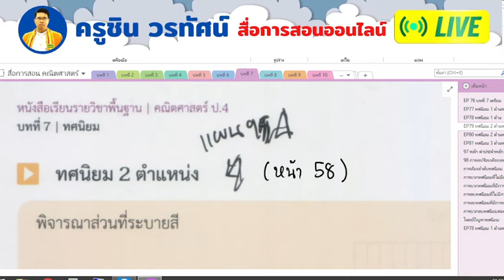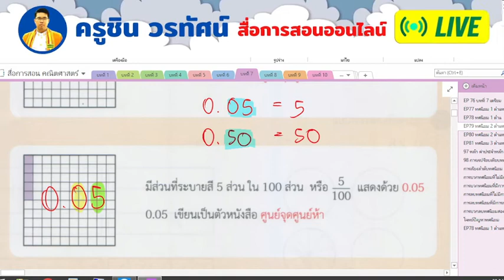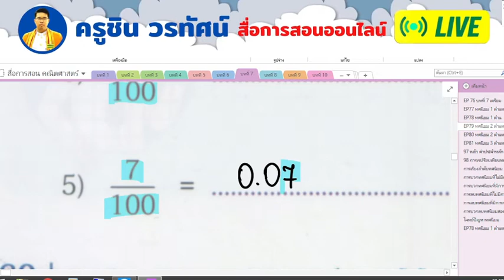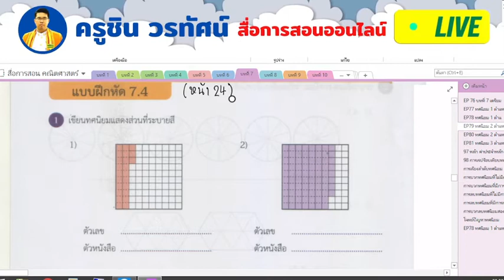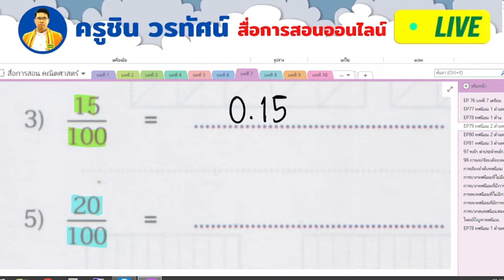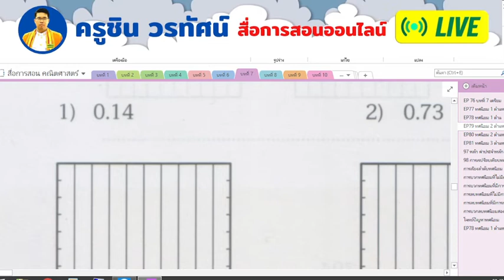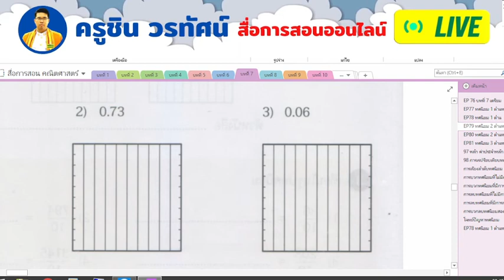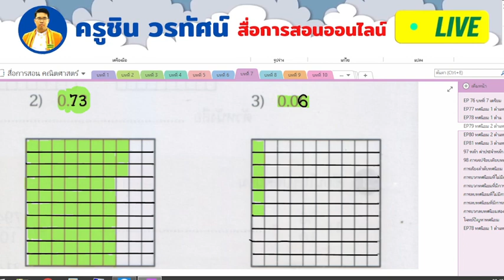วิชาคณิตศาสตร์ ป4 EP 79 บทที่ 7 ทศนิยม 2 ตำแหน่ง (1)